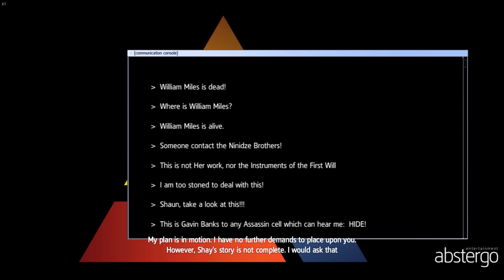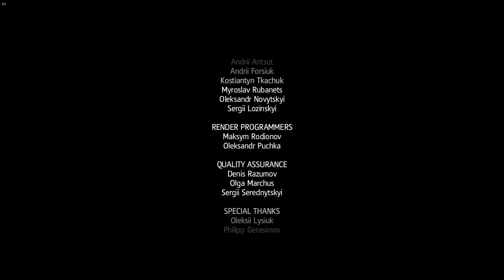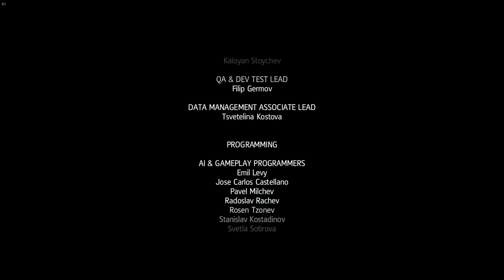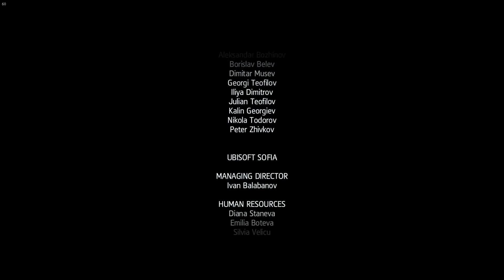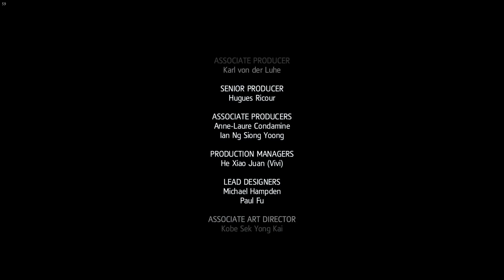Assassin's Creed Rogue - Episode 33 - The End Is Here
That ending though!

This was an amazing game! i may have complained at some points but I enjoyed every second.

BYE!!!